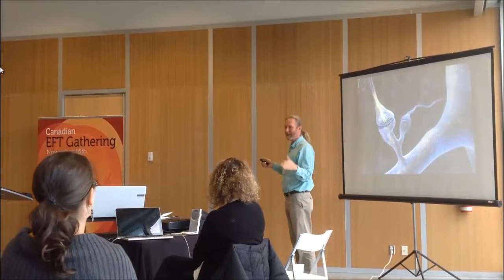Pt. 3 - Canada EFT Gathering - Memory Reconsolidation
Lars Clausen speaking on the science of memory reconsolidation, and its application to healiing.  EFT and The ICE Method are compared relative to the science of memory reconsolidation.

Fibromyalgia Relief. If your fibromyalgia symptoms include fibromyalgia brain fog, fibromyalgia anxiety, fibromyalgia IBS (fibromyalgia irritable bowel syndrome) fibromyalgia restless leg syndrome, fibromyalgia sensitive skin or skin sensitivity, fibromyalgia muscle fatigue, fibromyalgia migraines, fibromyalgia tender points, or other fibromyalgia symptoms, offers you a simple method for reducing or eliminating your fibromyalgia pain symptoms.
The ICE Method provides relief for people with fibromyalgia symptoms.  The non-invasive, completely natural, non-medication method uses recent discoveries in neurology (brain science) and cell biology (MEMORY RECONSOLIDATIN).  The brain produces peptide molecule chemistry that affects the function of our cells. These peptide molecules instruct our cells on what the DNA should do for the function of our body.  If your body is in a stress mode from anger, anxiety, fear, sadness, or any other non-calm emotion, then the cells of your body will use their energy to respond to your stress state. If you return to a calm state, then the cells of your body can function from a state of calm and focus on health and rest and restoration, their natural default condition.  You can learn much more about this from the online course at MyFibromyalgiaRelief
Lars Clausen developed The ICE Method after his experiences with EFT (The Emotional Freedom Technique -- developed by Gary Craig.)  A complete video course that teaches the method is available
FIBROMYALGIA RELIEF is also a published book that explains how The ICE Method can help people to reduce or eliminate their symptoms of fibromyalgia.
MyFibromyalgiaRelief offers a membership support community so people can be supported as they learn to use the ICE Method.  This community features, members, groups, and forums.
The ICE Method provides a scientific basis for helping peole with fibromyalgia reduce symptoms and feel better.  The neurological discovery of memory reconsolidation actually allows you to lower the stress on the cells of your body so they can help you heal faster and experience fewer fibromyalgia symptoms.
Lars Clausen lives in Chelan Washington.  Lars Clausen's Google Plus Page is